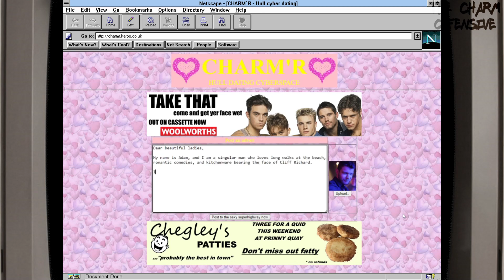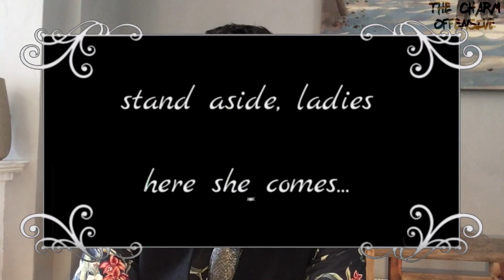The Charm Offensive Shake It Off (TCOvid 19 sessions)